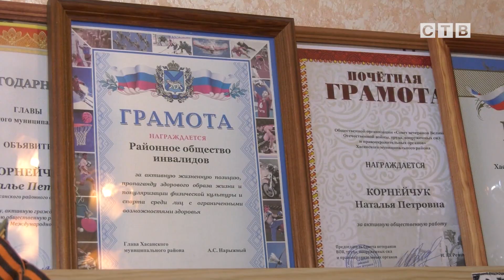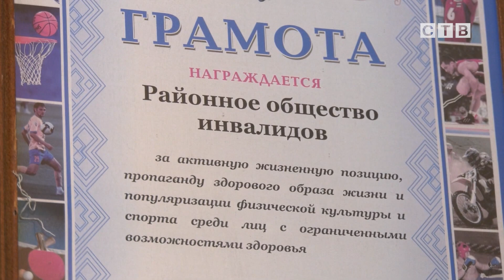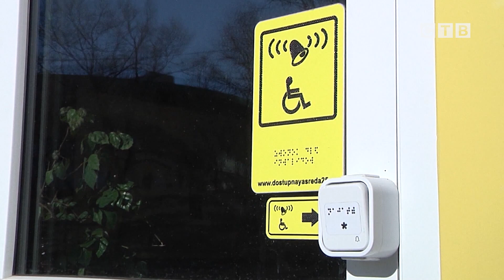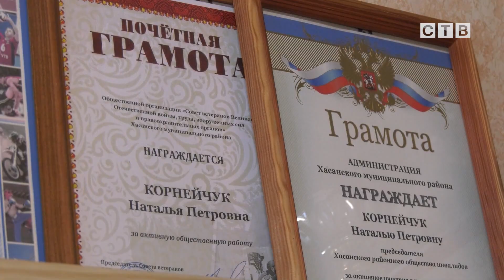Об обществе инвалидов Хасанского района, их нуждах и чаяниях